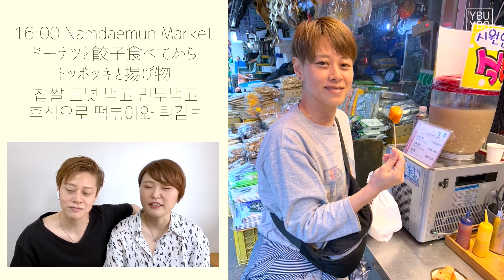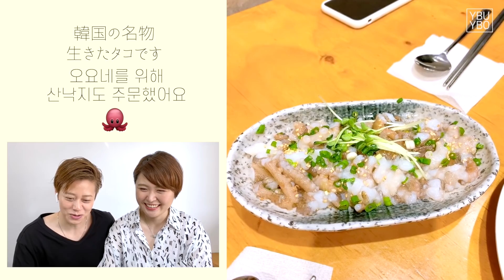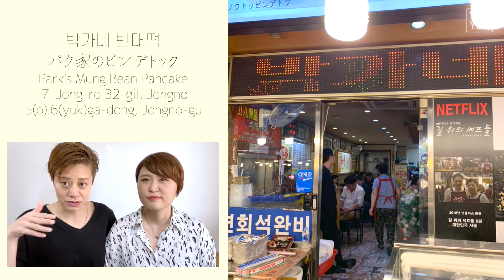思い出 | ソウルグルメ🇰🇷 | 광장시장グァンジャン市場食べまくりツアー | 日韓レズビアンカップルのソウル旅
アンニョン～およねとJです！

今回は前回に引き続く韓国旅行後編
二人の旅行はグルメ食べまくりツアー
です✨
オススメスポット
も紹介しています

美味しい韓国料理が沢山！
ユッケ！ 生レバ！ 生きたタコ！ チヂミまで！

また食べたくなりました😍

喧嘩しそうになった
エピソードもあります！

今回の動画を楽しんでいただけた方は